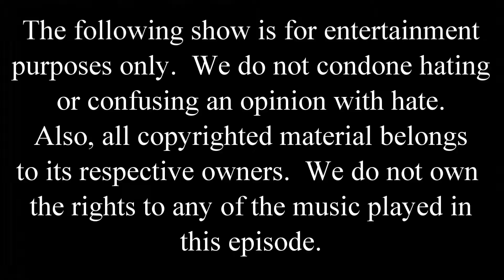THE JACK MARTIN SHOW - EPSD 2 - "SOME PEOPLE HATE"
THE JACK MARTIN SHOW - EPISODE 2 - "SOME PEOPLE HATE"

this video was produced by: -INDEPENDENT ENTERTAINMENT- & Jamil B. STUDIOS for SeeU TV and associates Fame Black Ent. & Jack Martin Comedy